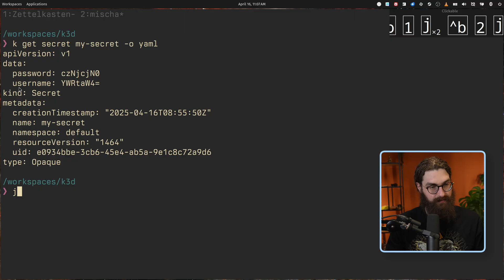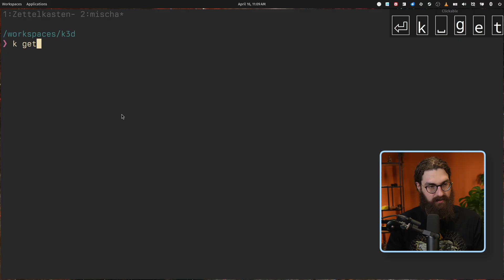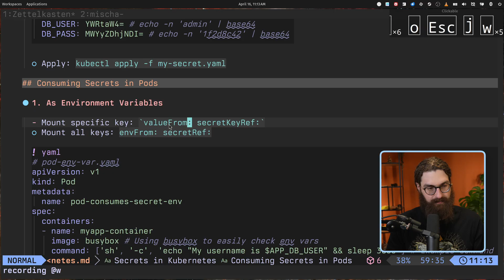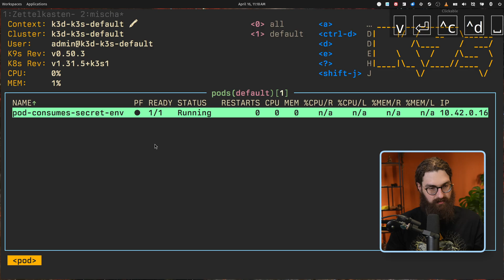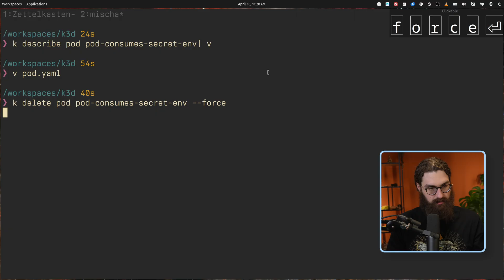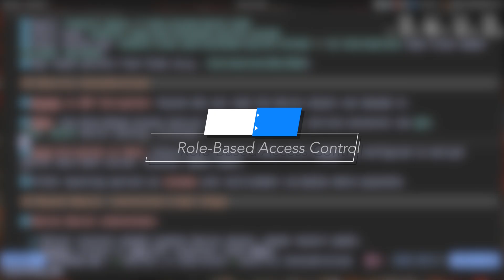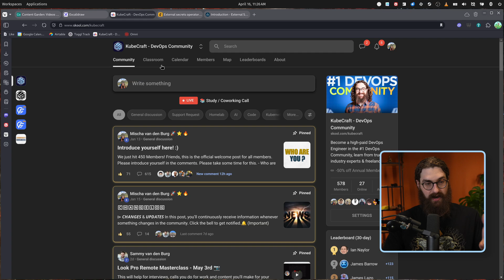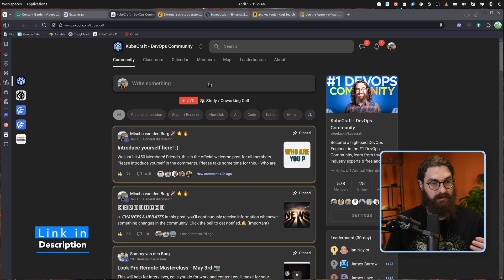Kubernetes Secrets Explained With Simple Examples!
The DevOps security mistake no one explains: base64 ≠ encryption.

🎯 You’ll Discover:
• Why base64-encoded secrets are not secure
• The biggest mistake engineers make with Kubernetes secrets
• How to safely consume secrets in pods using env vars or mounts
• A real-world pattern for GitOps-based secret encryption

💡 Member Wins:
“After 100+ applications, I landed a Senior SRE role. The edge came from my KubeCraft home lab.” – Erick, Senior SRE
“My salary 3x’d after joining KubeCraft and applying what I learned.” – Jonathan, DevOps Engineer
“I lacked Docker and Kubernetes experience, but the KubeCraft courses got me the offer in just 1 month.” – Aghiles, DevOps Engineer
"Landed a Junior DevOps Engineer role moving from IT Support thanks to KubeCraft" – Maor Klir, Junior DevOps Engineer

🎁 Free DevOps Career Blueprint: Learn exactly how to get hired in DevOps

📚 Chapters:
00:00 How Kubernetes secrets actually work
01:30 Base64 is not encryption
02:55 Creating secrets from the CLI
04:17 Deploying secrets from YAML
05:45 Consuming secrets as environment variables
07:52 Injecting secrets using envFrom
09:45 Best practices with env vars and security
10:25 Mounting secrets as volumes
13:06 Real security: RBAC and etcd encryption
14:16 GitOps pattern using SOPS and Flux
16:07 External Secrets Operator explained
17:54 Bonus: Managed cloud secret integrations

Keep building,
Mischa van den Burg – Senior DevOps Engineer, Microsoft MVP, 55K subs, 700+ private students
Founder of KubeCraft, the #1 DevOps Career Accelerator & Community ★★★★★